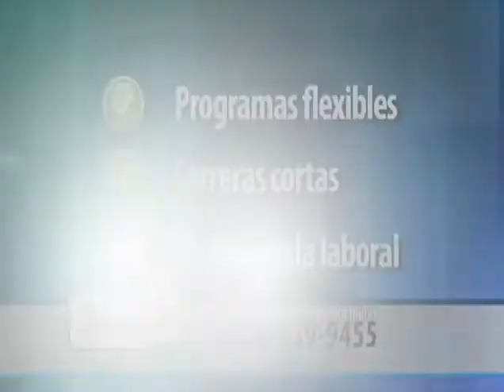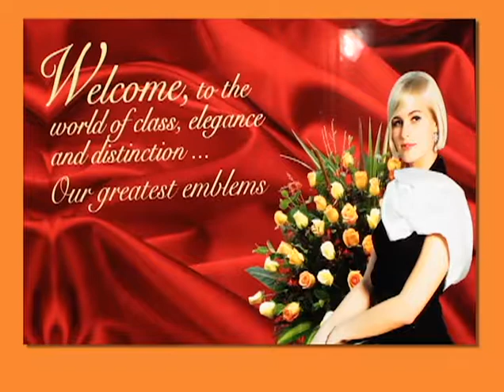LEIDA ALVAREZ EN CNN EN ESPANOL